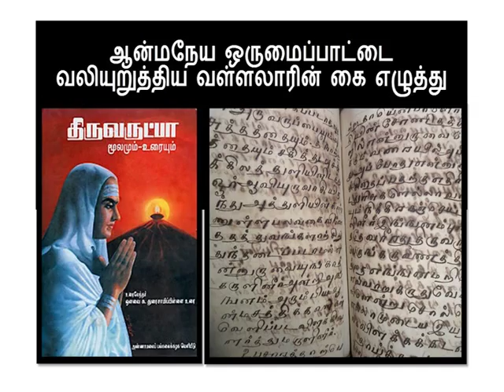வள்ளலாரும் உலகத் தமிழர் பண்பாடும்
உலகத் தமிழர் பண்பாட்டுக் களஞ்சியம் உருவாக்கிய மலேசியத் தமிழ்க்குயில் காண விரும்பிய ஓளி நெறி இயக்கம் பற்றியும்வள்ளலாரின் போதனைகள்  பற்றியும் நந்திவர்மனின் உரை 2013 ல் ...